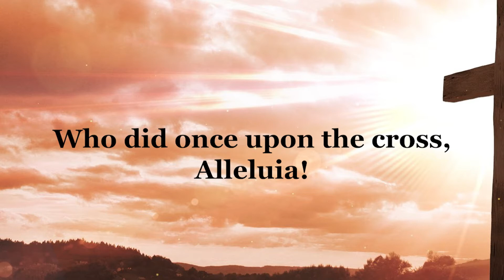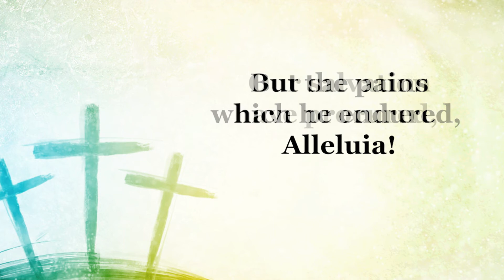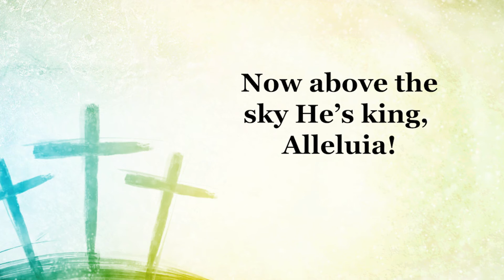Jesus Christ is Risen Today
Trumpet - Adam Gohr
Euphonium - Kendra Gohr
Tuba - Jack Kinsella
Voice - Jeff Brown, Cory Thompson